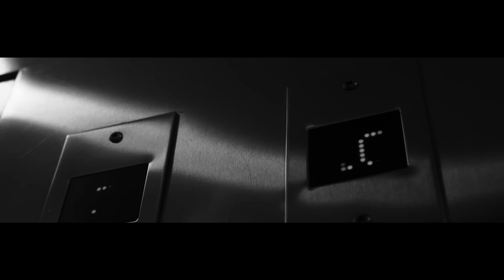Loick feat. K Koke - Glory [Music Video] | GRM Daily